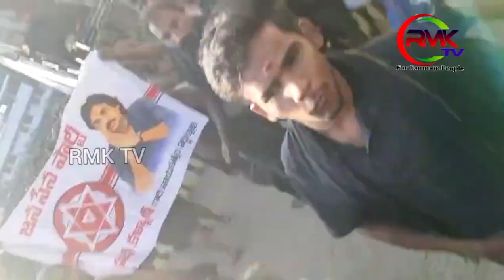sankranthi wishes rmktv ytshorts yt shortvideo shortnews trending@rmktvshorts